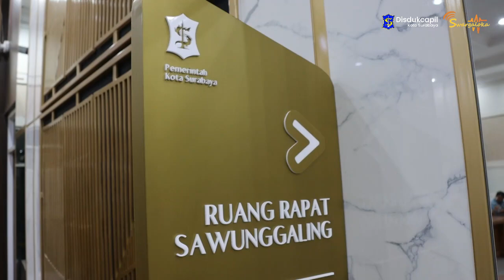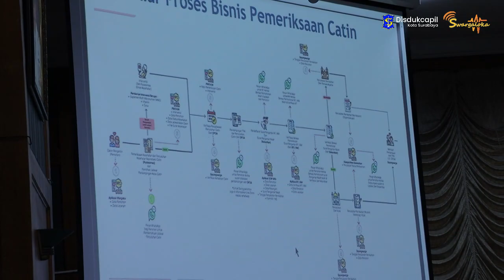Sosialisasi Layanan Pendaftaran Perkawinan Non Muslim | Reportase - EPS 149